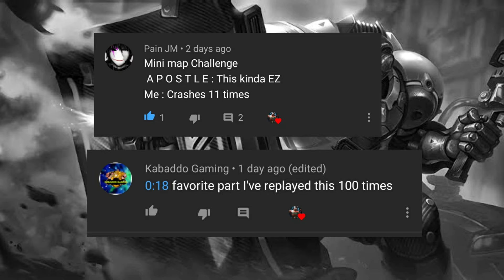Apostle | No recall No dying challenge with Layla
I try it 😂😂
and here I bring it to you my childrens ❤️ hahaha